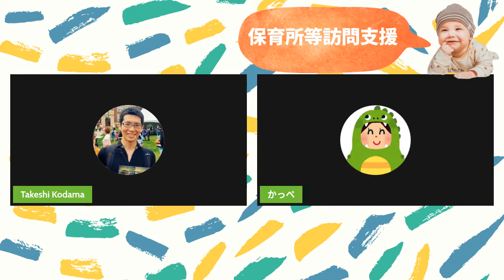【保育所等訪問支援の具体例】作業療法士が解説！支援に必要な力とは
カケミチラジオは「生きづらさ、育てづらさ」にまつわる話をゆったりと語り合うWEBラジオです。

カケミチラジオでは、皆さまからお寄せいただいた、生きづらさ、育てづらさに関する疑問に対して「教えて！カケラジ先生」のコーナーでお答えしています。

　「生きづらさ」「育てづらさ」に関して専門家に聞いてみたいこと、取り上げてほしいテーマなどをお寄せください。

【note】
▼カケルとミチル note
＊内容まとめや関連コラム掲載中＊
【NPO法人カケルとミチルホームページ】
▼カケルとミチル公式
▼サムネイル担当：刺激が欲しい大学生ゆり＠作業療法を学び中